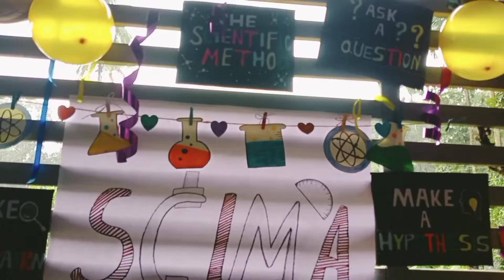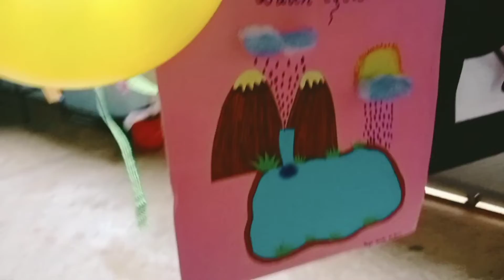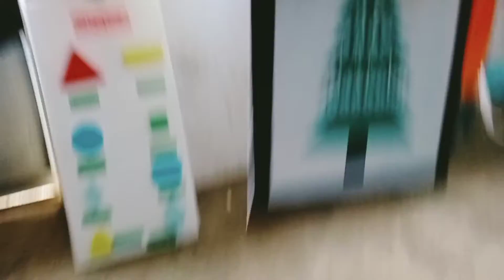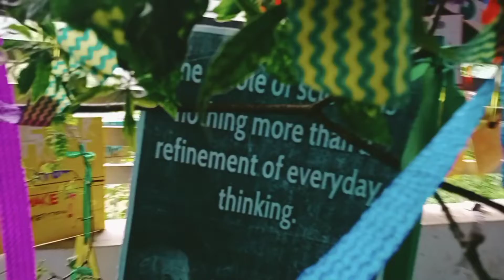Maths and science club activities|School club inauguration ideas|SCIMA club|Scima tree